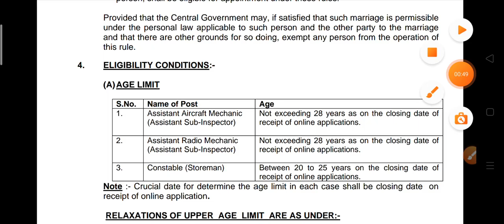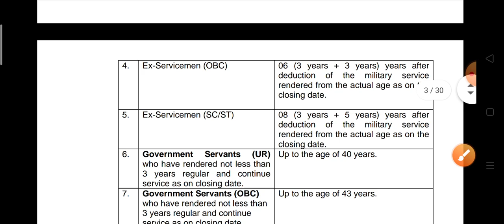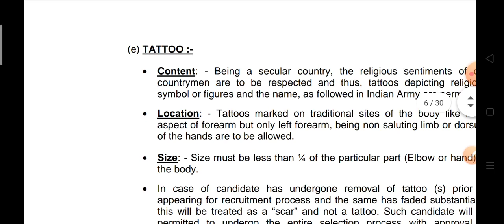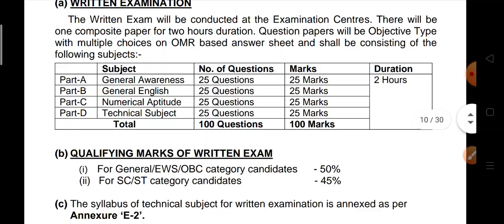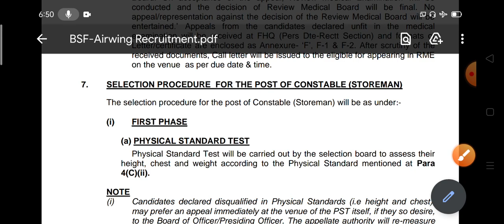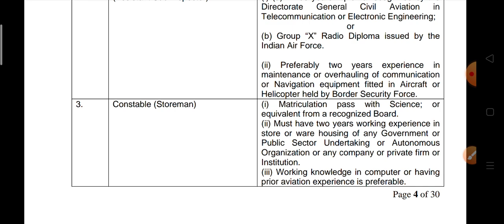BSF सीधी भर्ती 2021| BSF New Vacancy Form Start ||बेरोजगार युवाओं को खुशखबरी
BSF सीधी भर्ती 2021|BSF Online Form Start Today ||बेरोजगार युवाओं को खुशखबरी

BSF Online Form Start
BSF New Vacancy Notifications
SSC GD New Vacancy Notifications